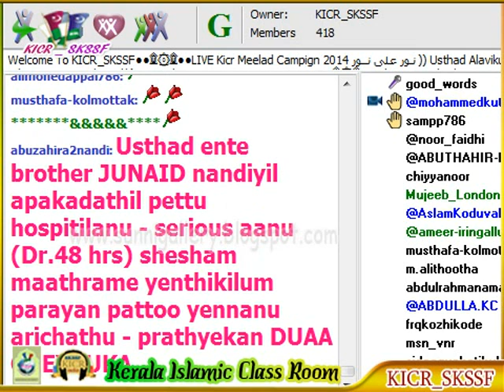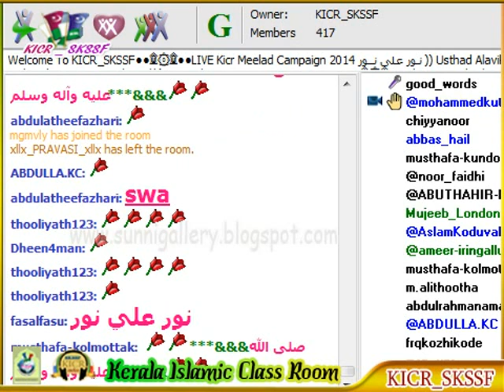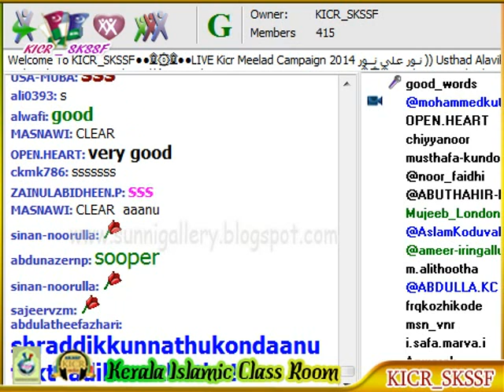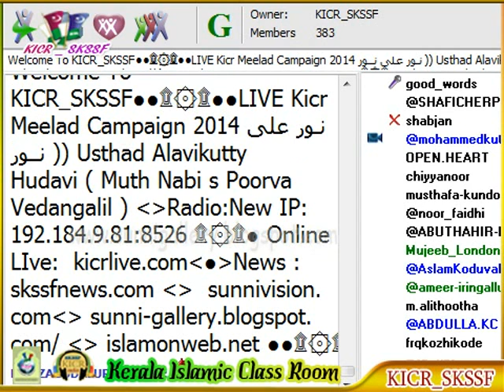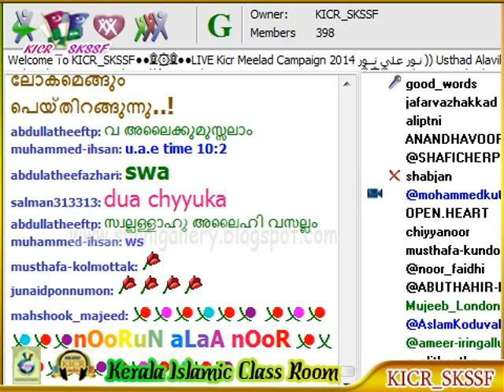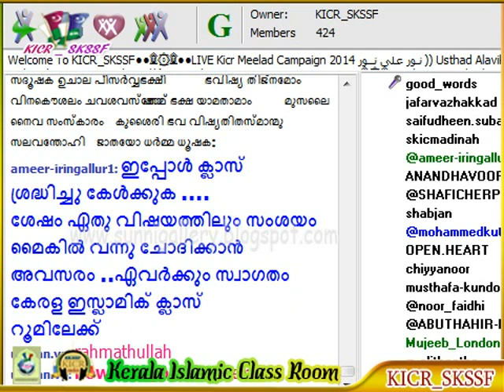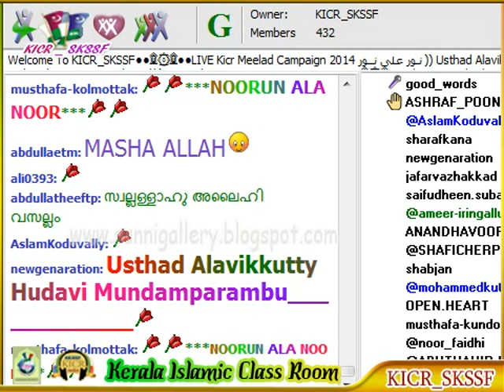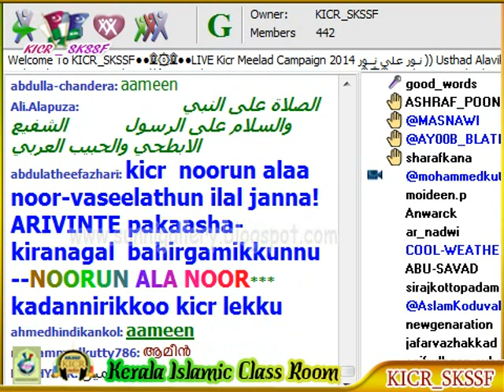Noorun Ala Noor Alvikutti Hudavi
പട്ടിക്കാട് ജാമിഅഃ നൂരിയ്യ അറബിയ്യയുടെ 51-ാം വാര്‍ഷിക 49-ാം സനദ്ദാന മഹാ സമ്മേളനം